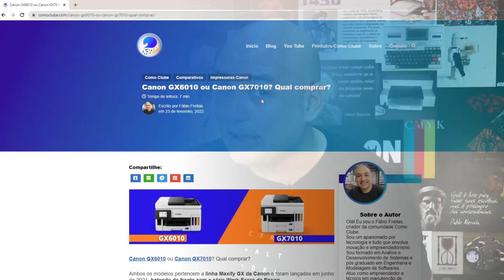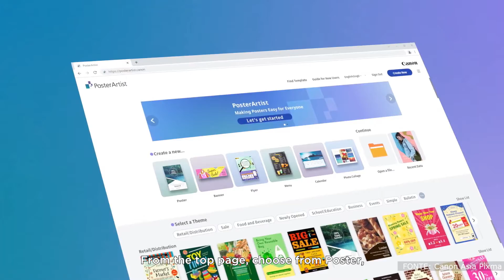Canon GX6010 ou Canon GX7010 qual multifuncional tanque de tinta é melhor?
🔴 *CANON GX6010 CONFIRA O MENOR PREÇO*

✅ *CONFIRA AQUI REFIS DE TINTA CANON GI-16 ORIGINAIS E COMPATÍVEIS, CAIXA DE MANUTENÇÃO MC-G01 (ALMOFADAS DE TINTA), CABEÇA DE IMPRESSÃO PH-S, ESPECIFICAÇÕES, MANUAL DE INSTRUÇÕES E DRIVER PARA GX6010 E GX7010:*

🎦 TEMA DO VÍDEO:

Canon  GX6010 ou Canon GX7010? Qual comprar?

As 2 multifuncionais Mega Tank fazem parte da linha Maxify da Canon e foram desenvolvidas para quem imprime muito!

Mas será mesmo que elas dão conta do recado?
Vale a pena investir na linha GX Maxify da Canon?

Nesse vídeo você vai conferir:
- Canon GX6010 é boa?
- Canon GX7010 vale a pena?
- Qual a diferença entre as multifuncionais Canon Maxify GX6010 e GX7010?
- Que gramatura a multifuncional Canon GX6010 e GX7010 puxa?
- Mega tank Canon Gx6010 é boa para personalizados?
- Pode usar a Canon GX6010 para sublimação?
- Impressora Canon GX6010 e Canon GX7010 qual tem o melhor custo benefício?

▶️ CAPÍTULOS

00:00 - Orientações iniciais
01:57 - Funções, tecnologia de impressão, voltagem, compatibilidade (windows e mac)
03:02 - Conectividade (usb, wi-fi, ethernet), painel lcd, bandejas de papel, consumo de energia, desligamento configurável
05:15 - Garantia, velocidade de impressão, resolução de impressão, limite de impressão, gramatura de papel
07:57 - Resolução do scanner, ciclo mensal, zoom, frente e verso automático, adf
09:47 - Itens inclusos na caixa
10:02 - Refis de tinta GI-16, quantidade, preço, rendimento das tintas
12:07 - Cartucho de manutenção MC-G01, preço
12:22 - Cabeça de impressão PH-S
13:18 - Software Canon Poster Artist Lite , leitor USB e compatibilidade com softwares de gerenciamento
15:22 - Preço
15:53 - Para quem esses modelos servem e que tipos de trabalho podem ser realizados neles

Como Clube - Curta, Acompanhe e Compartilhe!

⚠️ Nota de Transparência: o Como Clube é um canal sustentado pelos usuários. Se você realizar uma compra através de algum dos nossos links você ajuda o canal, já que podemos ganhar uma comissão em alguns casos. Isso não influencia nossa opinião, não gera custos adicionais para você e ajuda o canal a produzir cada vez mais conteúdo com melhor qualidade.